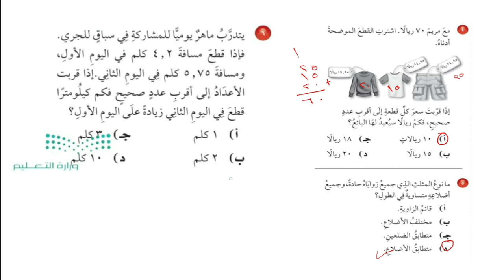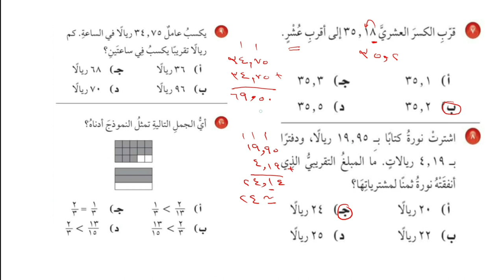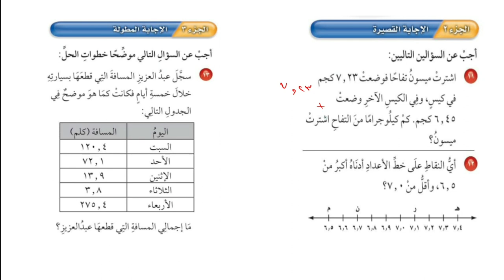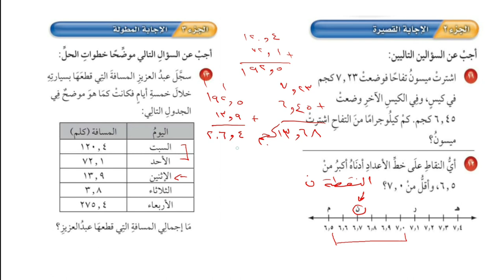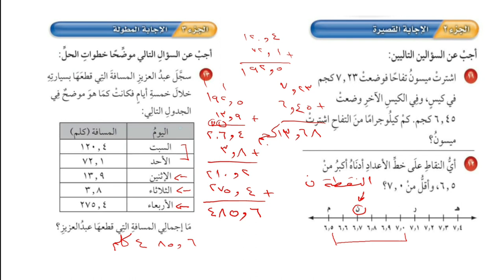الإختبار التراكمي(١٢) : جمع الكسور العشرية وطرحها | الصف الرابع الإبتدائي